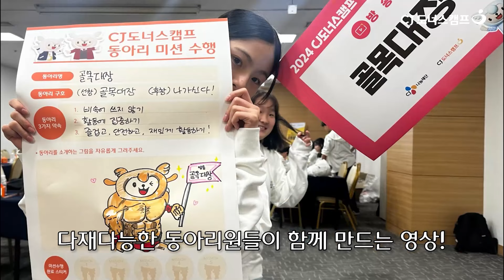[문화꿈지기] 오늘의 도빙에서 인기 콘텐츠를 만나보세요! | 대학생봉사단 9기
오늘의 도빙 인기 콘텐츠는 바로... 청문동 방송 부문 소개 영상!! 🎬🎬

🤔: 흐음... 오늘 도빙에서 뭐 볼까?
🗣️: CJ도너스캠프의 청소년 문화동아리 콘텐츠가 궁금하지 않아?! 방송 부문 멘토, 멘티들을 소개한다구!!

새롭게 시작하는 2024 청소년 문화동아리! 방송 부문 동아리의 첫 인사를 전합니다.
오늘의 도빙에서 지금 바로 확인하세요!😃

취재 동아리 | Studio 人(숭실고등학교) , 다큐동(한국애니메이션고등학교), 골목대장(쪼물왕국지역아동센터)

기획 | 김혜진 안서연 원주연 유성혁 조현정
편집 | 유성혁 조현정
디자인 | 김혜진 조현정